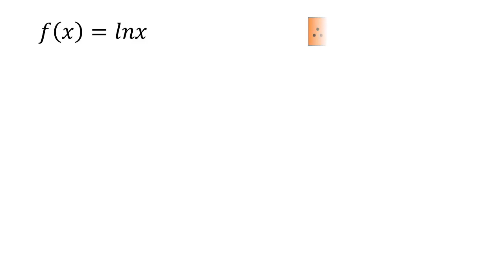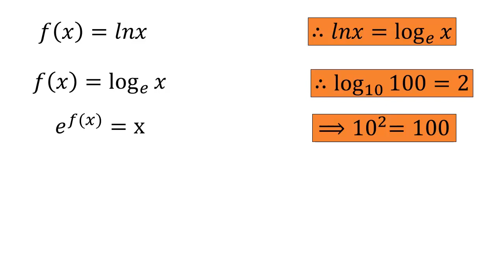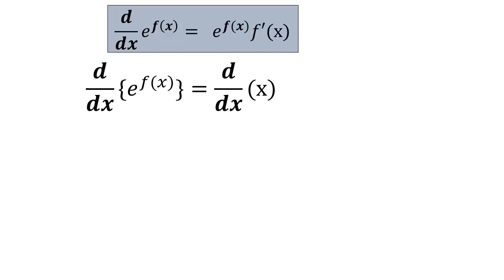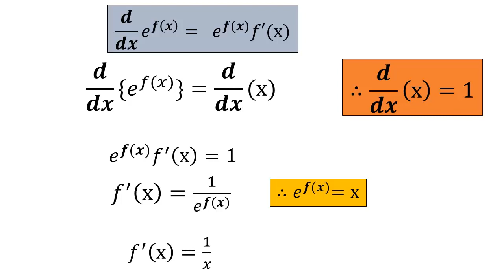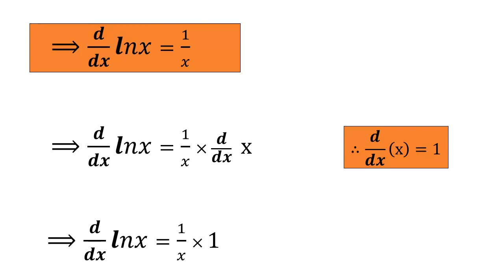Differentiating the Logarithmic function in Hindi/ Urdu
In this video, I am going to teach you how to derive the derivative of logarithm function in Hindi.
What is a logarithm?